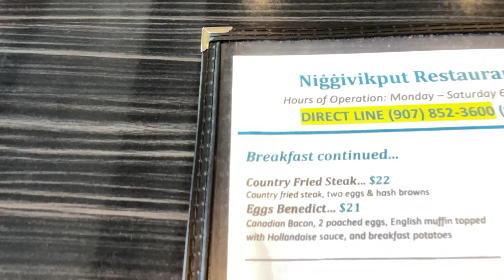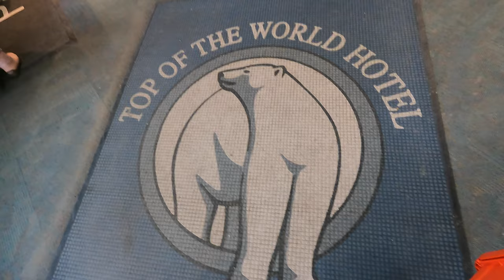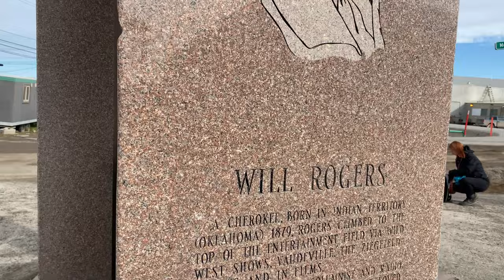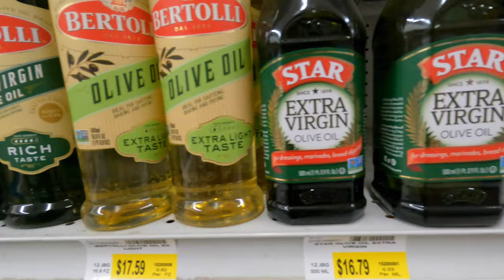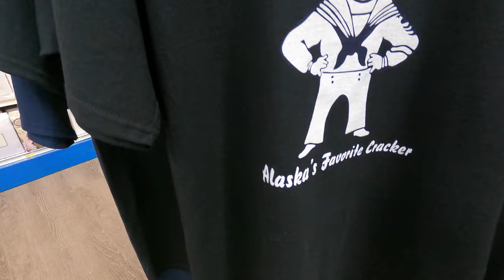Alaska Tour!! Utqiagvik (Barrow) Trip by Air!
Our Alaska tour got some air time as we travel by plane to Utqiagvik, otherwise known as Barrow Alaska. In our 25 hours on the ground, we cover some of the things we learned in that 25-hours, the Top of the World hotel, Point Barrow, and more!

If visiting Utqiagvik, make sure to give him a call or text and he will drive you around while providing details only a local can!

For items we use on the road, visit our Amazon store